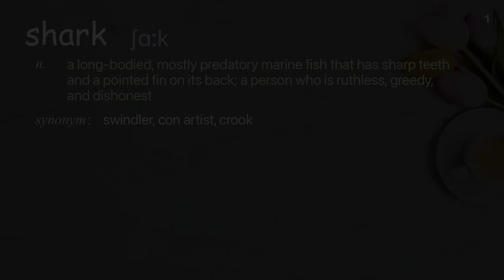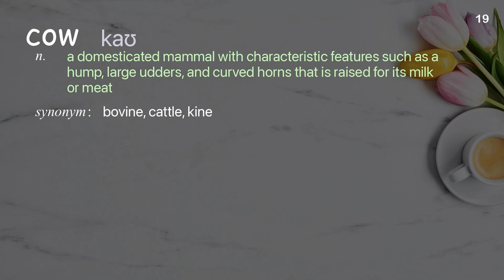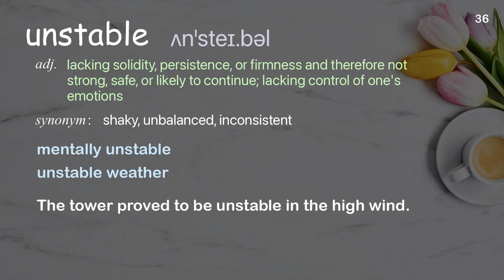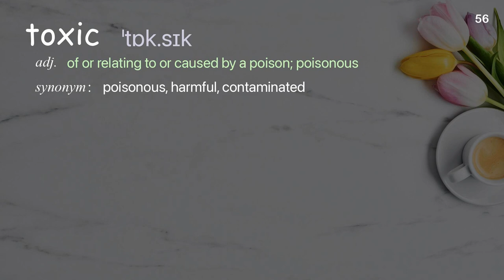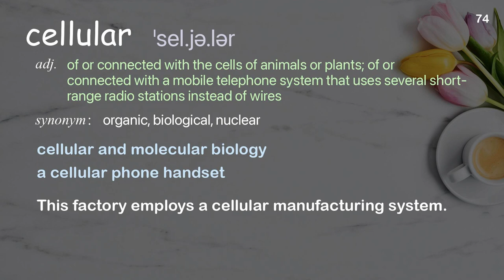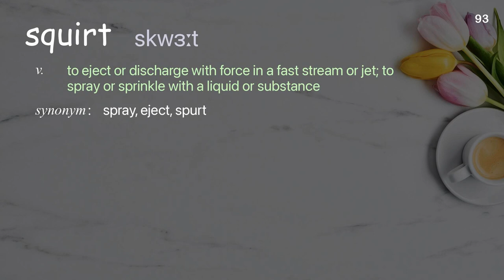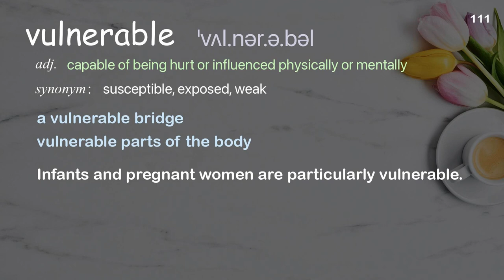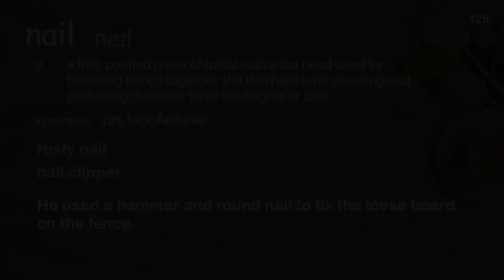129 Academic Words Ref from "Luka Seamus Wright: The sharks that hunt in forests | TED Talk"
■PLEASE NOTE

■Reference Source
Luka Seamus Wright: The sharks that hunt in forests | TED Talk